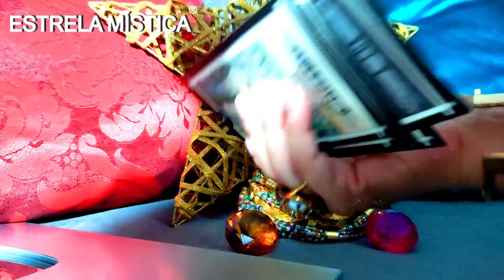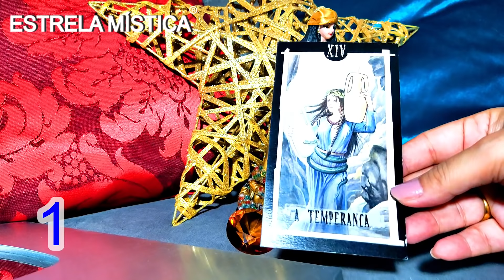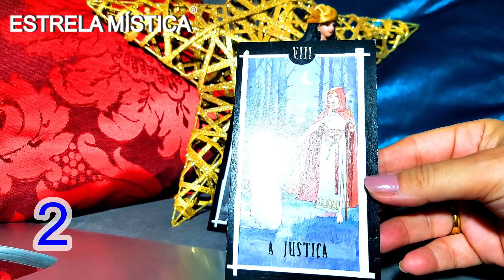VOU CONSEGUIR O QUE EU QUERO ? l ESTRELA MÍSTICA